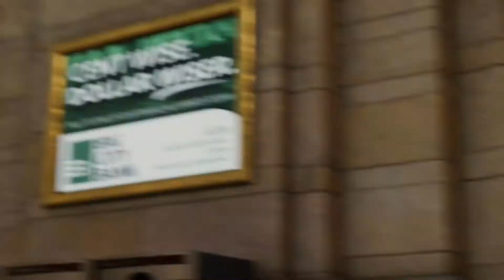Spider Man #20 | Mary Jane | Devils Breath